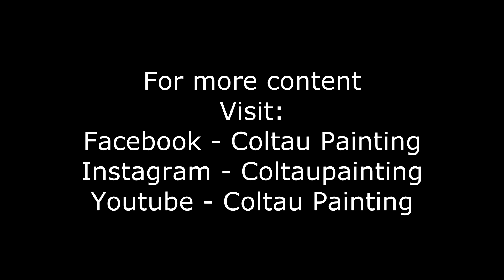Imperial Knight - Jotungard painting tutorial - Part 3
This is the third tutorial video on painting Imperial knights in Jotungard colour scheme.
In this video I explain how I weathered the knights.

Paint list:
Chipping:
Vallejo Model air - Tank Brown

Trims:
Army Painter - True Copper

Wash/Filter:
Citadel - Agrax Earthshade

Metal chipping:
Vallejo Model Air - Steel

Rust streaks:
Citadel - Seraphim Sepia